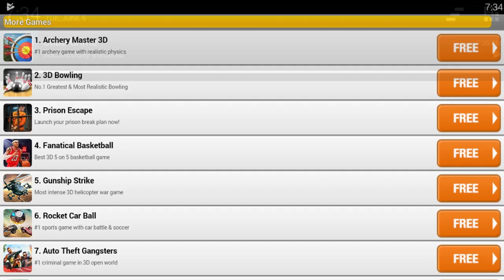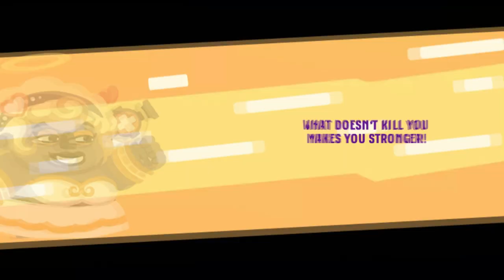Bow and Arrow - Android Gameplay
Draw your bow, aim carefully and shoot your arrow towards your enemies before they destroy you! With bow and arrows to aim at various characters, you will experience an exciting hitting journey of authentic archery.

Discover fantastic characters, fight in unique 3 vs 3 mode, and unlock magic arrows and surprising abilities. Use your archery skills to win in the world’s #1 archery game!

Game Features:
- More than just traditional 1-on-1 matches
- Unlock and upgrade your archers to discover new, magic arrows and skills
- Survive longer in the quick play mode and beat the record
- Develop your unique strategy and tactics to win in 3-on-3 mode
- Realistic rag-doll physics for total mayhem effects